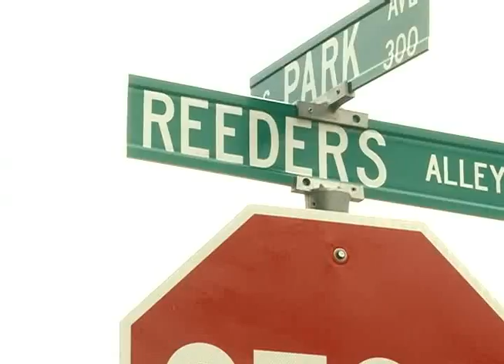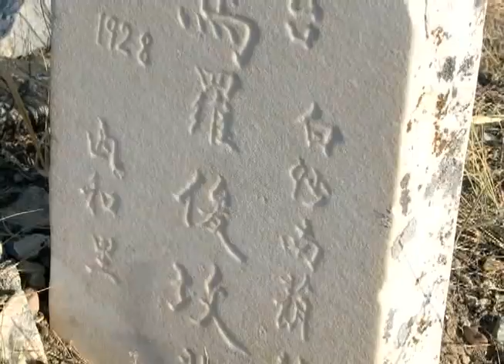0515KXLH OSAHELENACHINESE OLINEXTRA2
Montana Historical Society Interpretive Historian Ellen Baumler explains why the Chinese business owners in Helena's early days were located so close to the city's red light district.